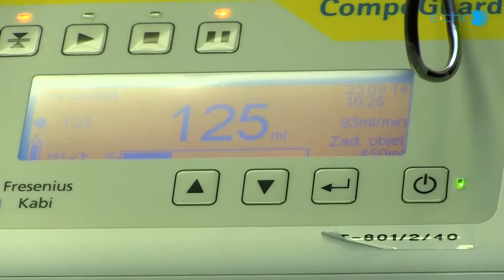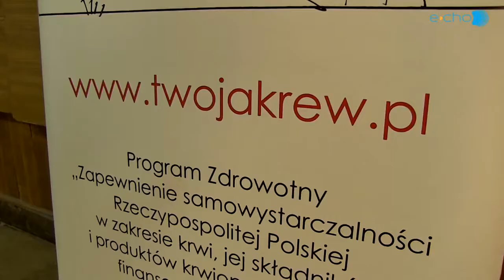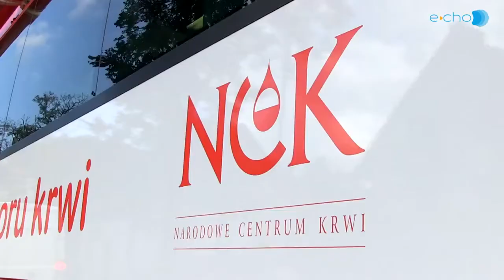Pobór krwi Choszczno 23-09-2014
Chcielibyśmy podziękować wszystkim krwiodawcom, którzy sie pojawili, juz dawno nie było tak dużej frekwencji aż 60 osób (co daje nam 27 litrów krwi :) ).

Z tego miejsca zapraszamy już na kolejną ambulansową akcję poboru krwi, która będzie miała miejsce w listopadzie br także w CHDK-u.

Dziękujemy Telewizji E-CHO (telewizjachoszczno YT) z Choszczna za udostępnienie materiału z akcji poboru krwi... :)